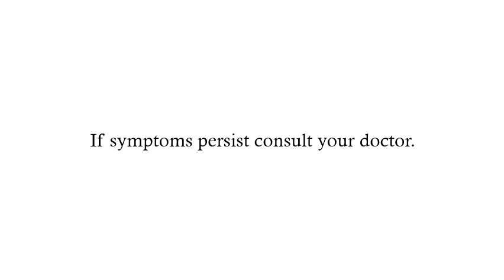White Flower New Radio Ad (2019)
White Flower: For headache, and other types of pain White Flower helps white out the pain
Methyl Salicylate, Menthol Crystals, Eucalyptus oil is the generic name of White Flower